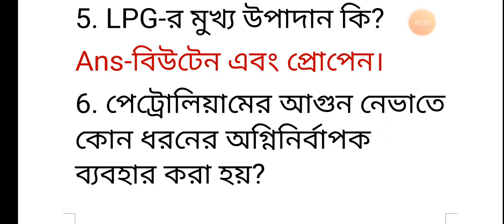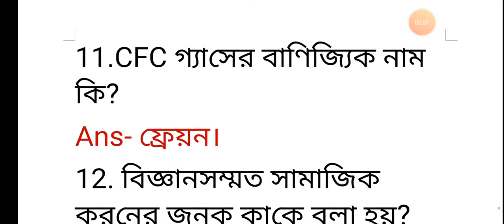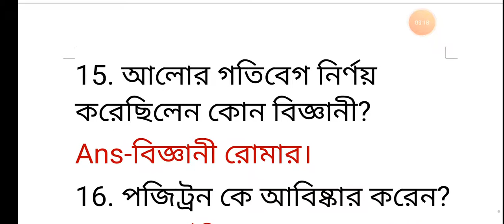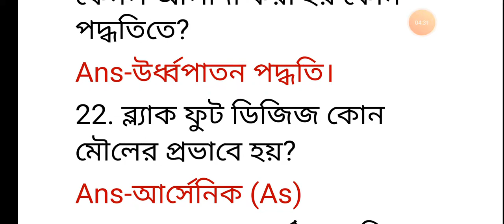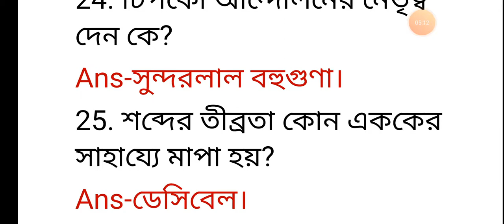Railway exam special, GENERAL SCIENCE FOR COMPETITIVE EXAM, SET-6,TOP 25 MCQ